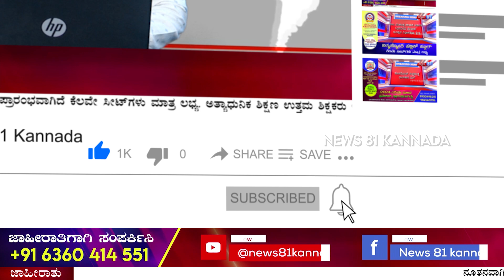Kempegowda International Airport : ಜಾಗತಿಕ ಮಟ್ಟದ ತೊಂದರೆಯಿಂದಾಗಿ ಸ್ಥಗಿತಗೊಂಡ ವಿಮಾನಗಳು | News 81 Kannada